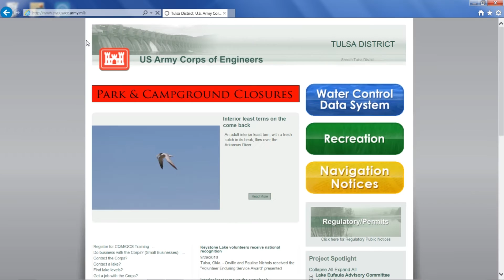Inside Tulsa District Episode 4: Dewater Process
How does the Corps work on locks that have water in them all of the time?  Watch this video to find out!